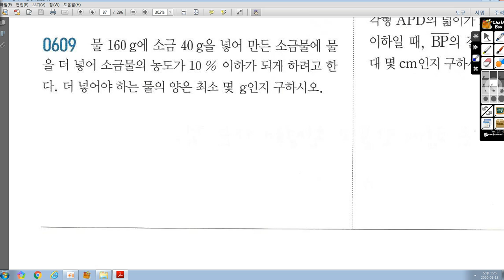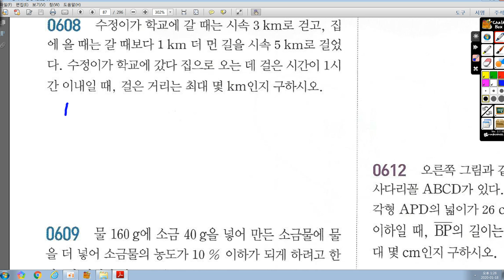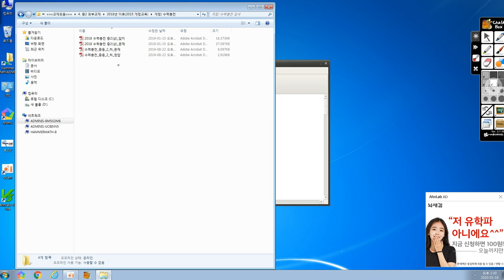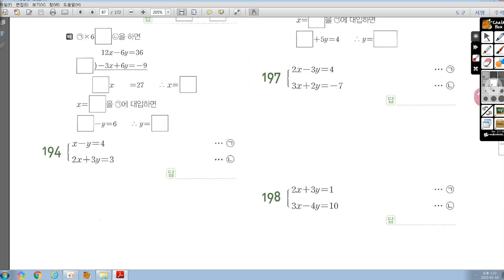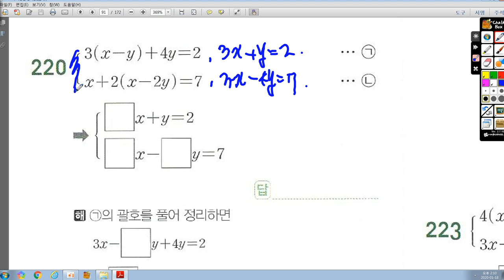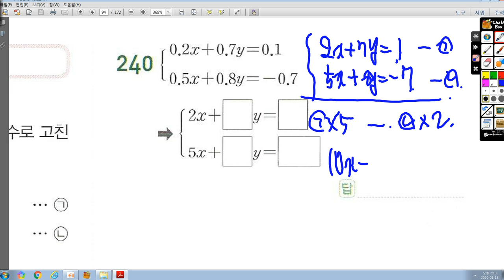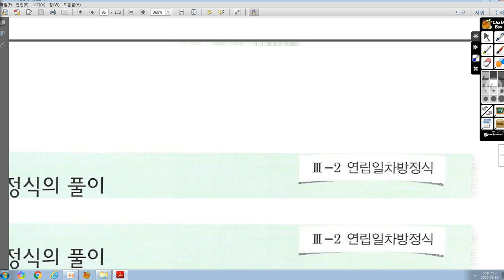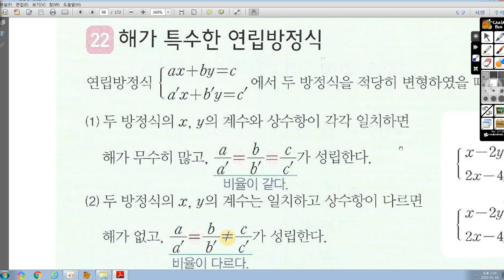1월18일(토) 중2G 수업-의철 보충용